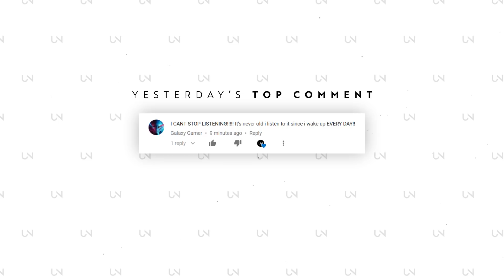Margaux Avril - Drifting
Photo by Sefano Majno!

» UNCVRD«

OR